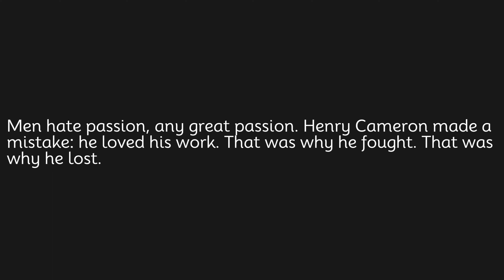Men hate passion, any great